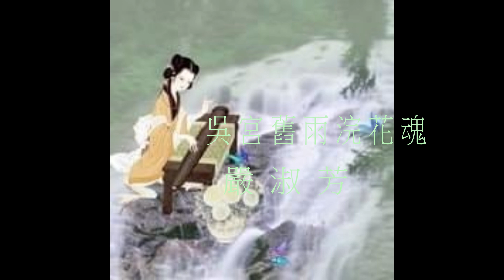吳宮舊雨浣花魂 嚴淑芳主唱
【唐健垣演出最新演出資訊:】 請連結以下網站